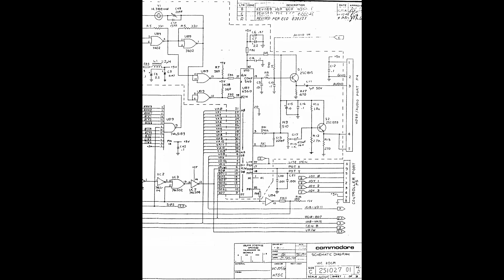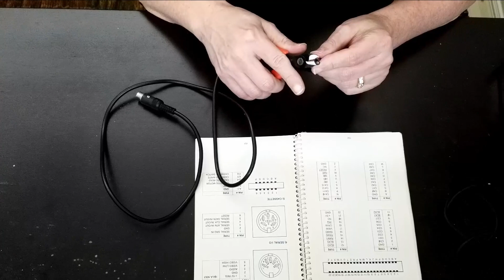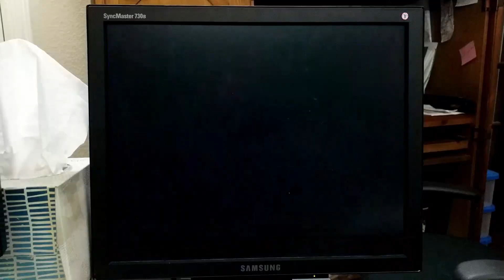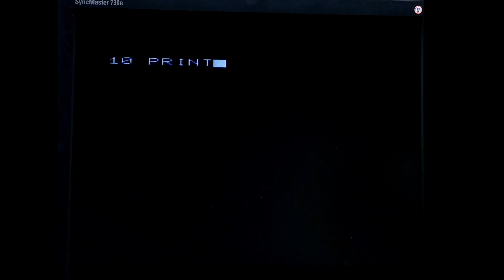How to Connect Commodore VIC 20 to VGA Monitor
How to hook your Commodore VIC 20 (or Commodore 64) to a VGA Monitor.

S-Video to VGA Convert
RetroTINK 2X Mini with N64/SNES S-Video Cable
HDMI to VGA Adapter

Canon EOS M50 Mirrorless Camera
Movo WMX-1 2.4GHz Wireless Lavalier Microphone
Rode Videomic Shotgun microphone with Rycote Lyre Suspension
K&F Concept 62'' DSLR Tripod
GorillaPod Compact Tripod

If you appreciate this content and would like to help give back FREE OF CHARGE, simply give this video a “thumbs up”, leave a positive comment, subscribe to my YouTube channel and share this video with someone who you think would enjoy it. I only list products or services that I believe in.